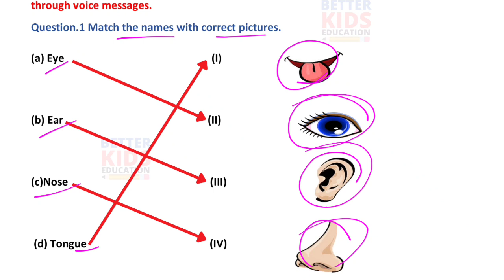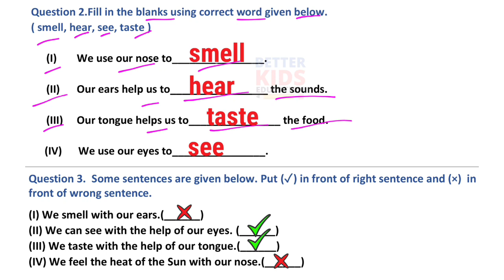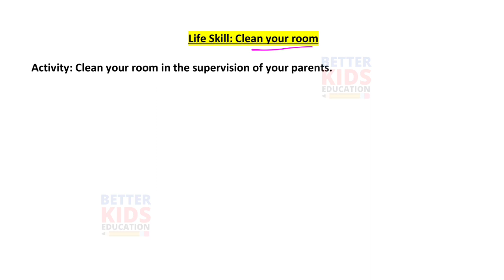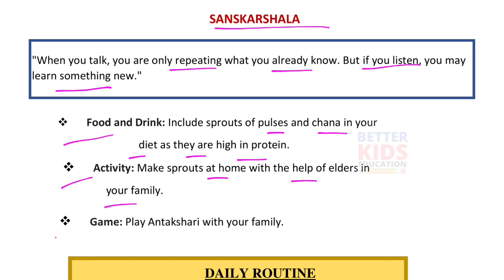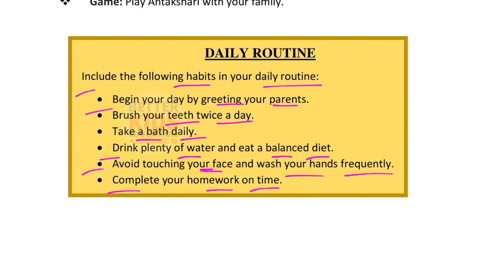NDMC Class 2 SST Week 20 Worksheet 20 (19/11/21) || worksheet 20 Class 2nd sst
SST Week 20 Worksheet 20 Class 2 NDMC Social Studies Samajik Adhyayan Week 20 Fully Solved
OUR FIVE SENSES SST worksheet with solution
NDMC Class 2nd सामाजिक अध्ययन कार्यपत्रक 20 उत्तरसहित